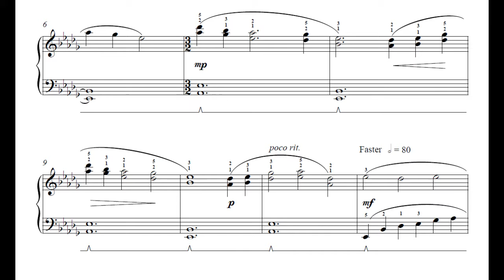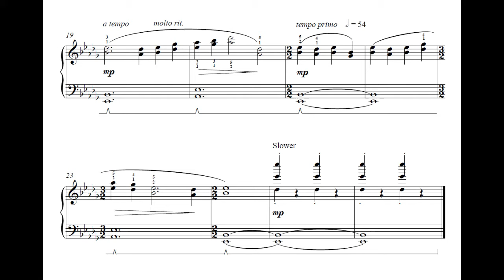Bunamargy Friary by June Armstrong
From The Nine Glens of Antrim, nine descriptive pieces for piano about each of the Nine Glens.  Intermediate standard.